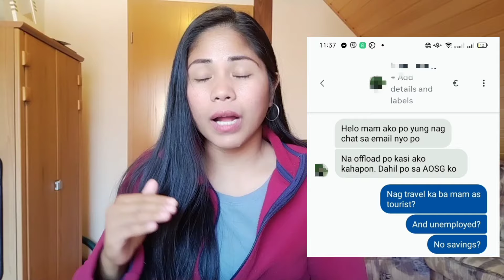Philippine Immigration Offloading Cases - Sinu - Sinu ang may high chance na ma Offload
Hello guys,  sa video na mapapanuod niyo kung sinu sinu ba ang pweding automatic ma Ooffload ng Immigration sa Pilipinas.